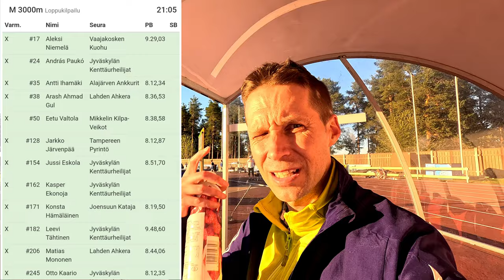Harju cup 2024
M 3000m Loppukilpailu
Sij.Nimi ja seuraTulos
1 #35: Antti Ihamäki 8.19,08    Alajärven Ankkurit
2 #171: Konsta Hämäläinen 8.23,08    Joensuun Kataja
3 #245: Otto Kaario 8.30,39    Jyväskylän Kenttäurheilijat
4 #128: Jarkko Järvenpää 8.31,41    Tampereen Pyrintö
5 #154: Jussi Eskola 8.36,28    Jyväskylän Kenttäurheilijat
6 #206: Matias Mononen 8.42,05    Lahden Ahkera
7 #38: Arash Ahmad Gul 8.43,37    Lahden Ahkera
8 #50: Eetu Valtola 8.47,03    Mikkelin Kilpa-Veikot
9 #24: András Paukó 9.09,98    Jyväskylän Kenttäurheilijat
10 #17: Aleksi Niemelä 9.21,05    Vaajakosken Kuohu
11 #182: Leevi Tähtinen 9.32,94    Jyväskylän Kenttäurheilijat
12 #162: Kasper Ekonoja 9.52,74

M30+ 3000m Loppukilpailu
Sij.Nimi ja seuraTulos
1 #95: Heikki Hakkarainen 9.15,88    Hippoksen Maratonkerho
2 #93: Harri Metsäranta 9.53,15    Jyväskylän Kenttäurheilijat
3 #149: Jukka Eskelinen 10.00,62    Vaajakosken Kuohu
4 #92: Harri Hokkanen 10.58,19    Hippoksen Maratonkerho